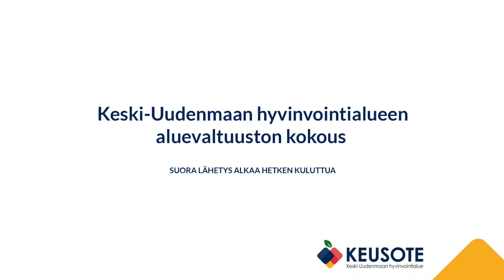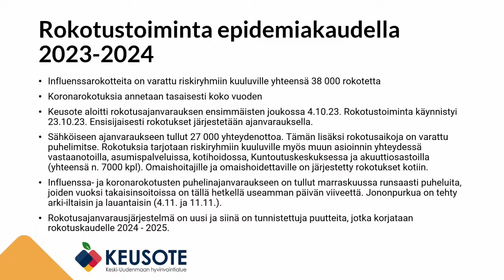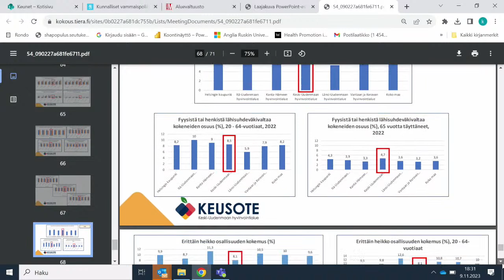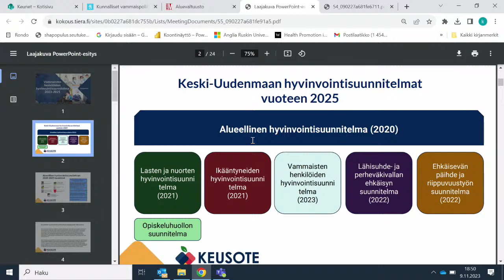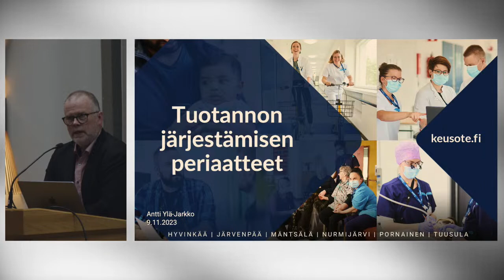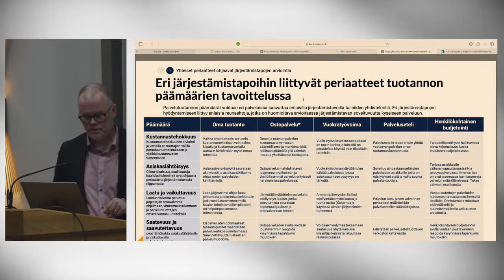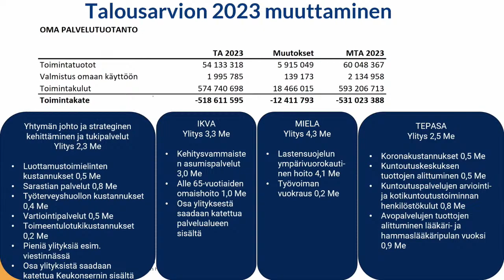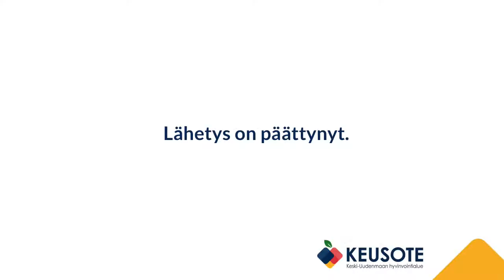Keski-Uudenmaan hyvinvointialueen aluevaltuuston kokous 09.11.2023